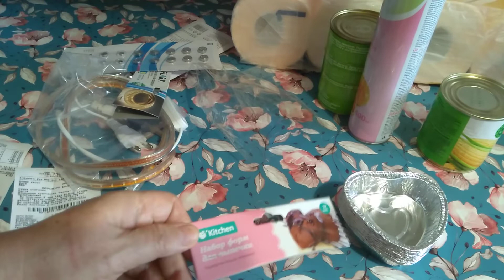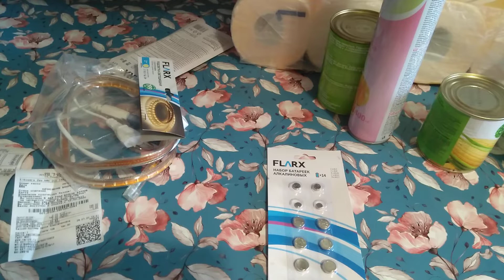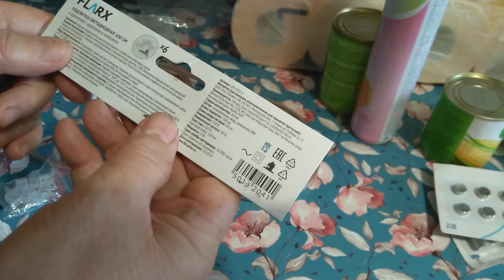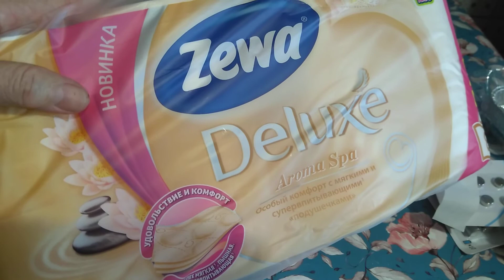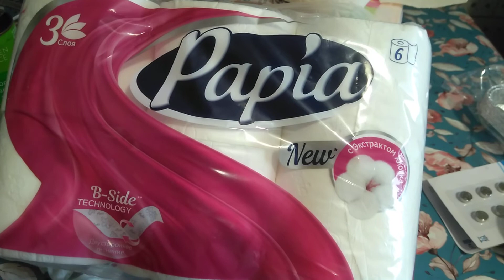FiXprice мои покупки небольшие,но необходимые всегда.